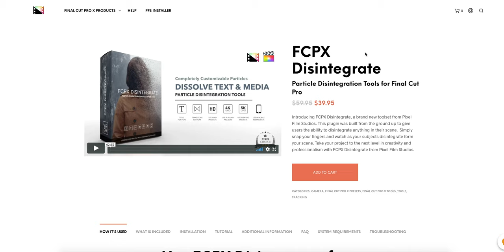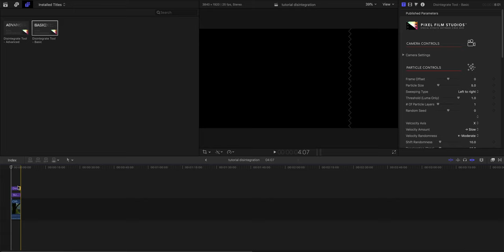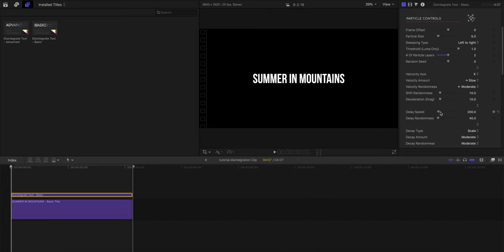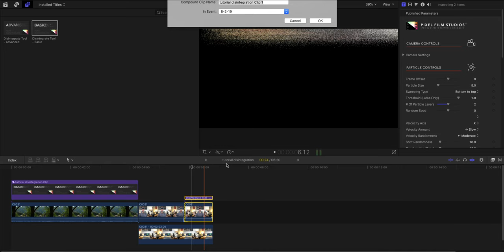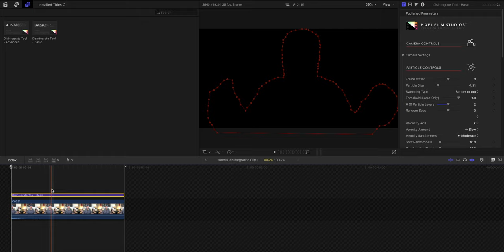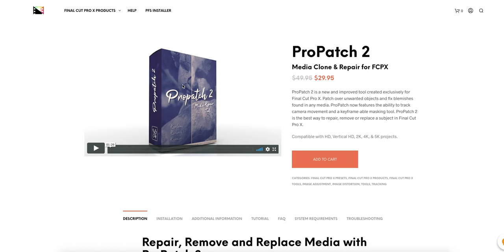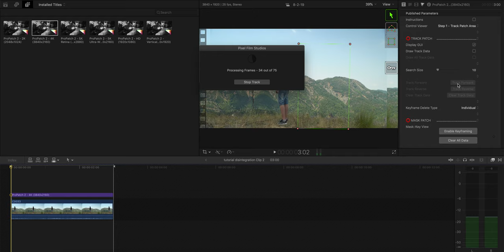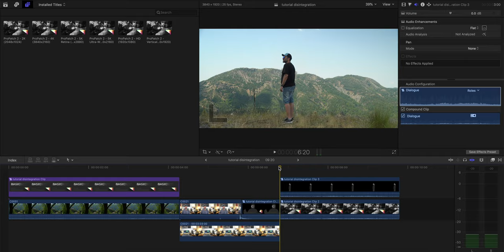Disintegration Effect in Final Cut Pro X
On this tutorial you are going to see how to create disintegration (disperse) effect in Final Cut Pro X using Pixel Film Studios' FCPX Disintegrate plugin for FCPX.

▶ Get my Effects, LUTs and Kits

🎵 Best Music for Youtubers and Creators

▶ Sample Topics Include:
• FCPX Interface
• Libraries, Events and Projects
• Importing Video, Images and Audio
• Final Cut Pro X Keyboard Shortcuts
• Basic Video Editing
• Transitions
• Effects
• Working with Audio
• Titles, Text and Images
• Color Grading
• Masks
• Speed Ramping
• Slow Motion
• Advanced Techniques
• Exporting

▶ Get your questions answered and learn Final Cut Pro X from the comfort of your own home or office.